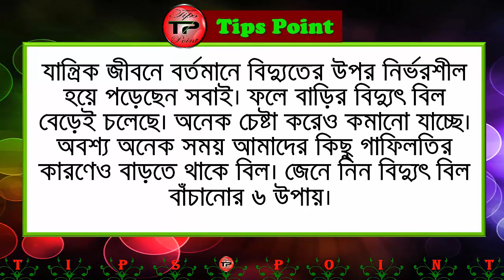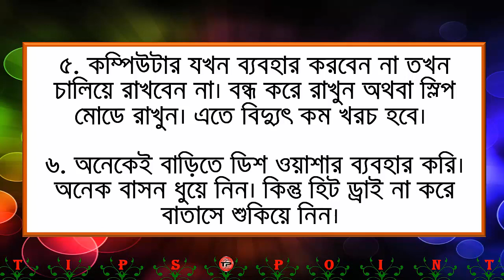বিদ্যুৎ বিল কমাবেন যেভাবে দেখুন - How to reduce the electricity bill - Tips Point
বিদ্যুৎ বিল কমাবেন কিভাবে দেখুন - How to reduce the electricity bill by Tips Point

যদিও আমাদের চ্যানেলটির সাস্থ্য বিষয়ের সকল টিপস মেডিকেল সাইন্সের আলোকে তৈরী। তারপরও সাস্থ্য বিষয়ের সকল সমস্যার জন্য সরাসরি ডাক্তার এর কাছে যাওয়া উচিত। অতএব কোন জটিল সমস্যার জন্য আমাদের দায়ী না করে ডাক্তার এর কাছে যাওয়ার জন্য অনুরুদ করছি ।

Note: Tips Point is an Educational & Awareness channel. This is also an Educational video. Tips Point channel all videos are educational and Awareness purpose.